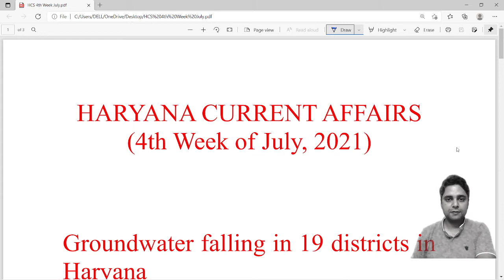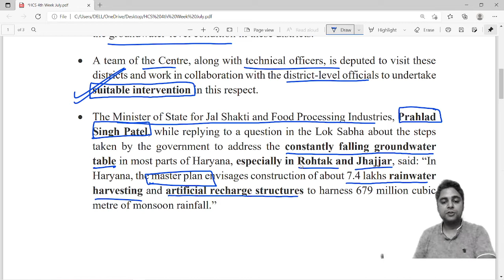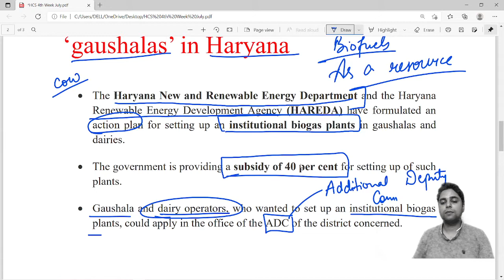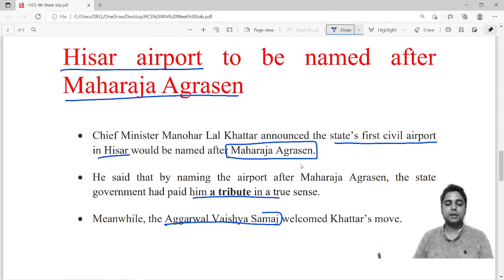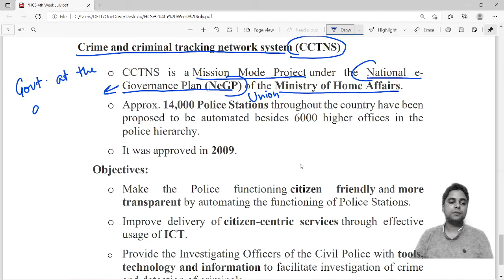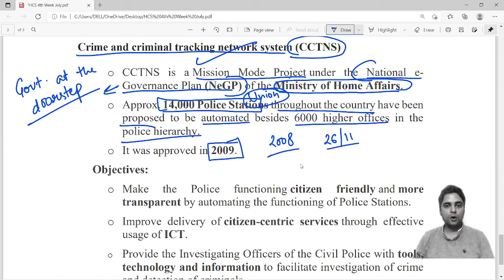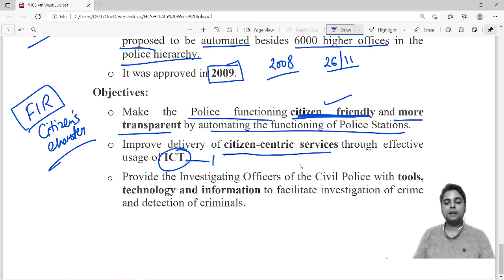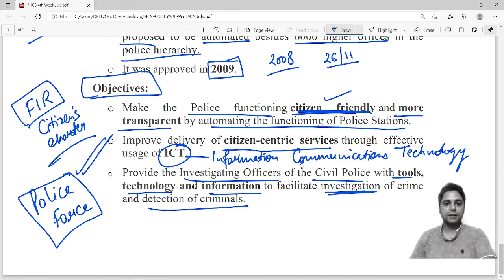Haryana Current Affairs I July 2021 I 4th week | By Maneesh Mittal Sir